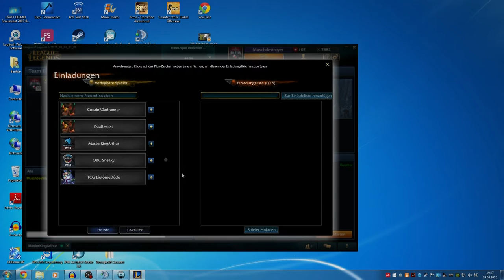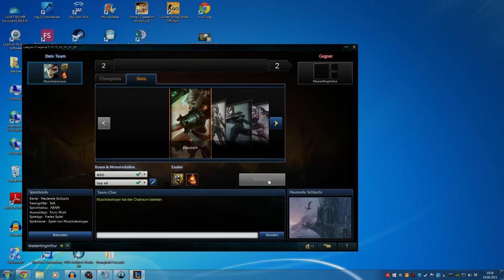Aram´s Messerschneide #34 | Riven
BROKENCHAMPSOP :D
In der dritten Folge gegen MasterKingArthur, heute wieder mit nem Broken Champ und zwar Riven, kommt euch richtig GEILES und spannendes Spiel mit der Messerspitze aufn Tisch! BOOM!
Viel Spass ;)